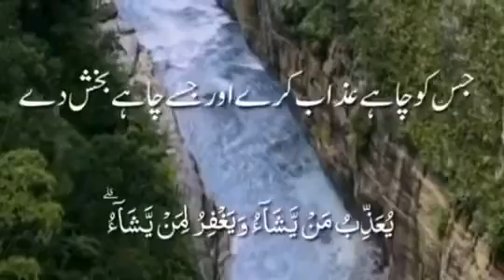Surah Al Maidah,verses(ayaten)38-40,chapter(para)6,urdu/hindi translation(tarjuma){subtitles}arabic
urdu/hindi voice

urdu and arabic translation